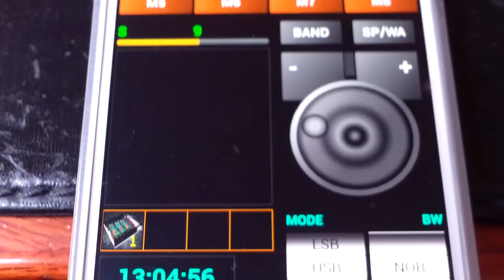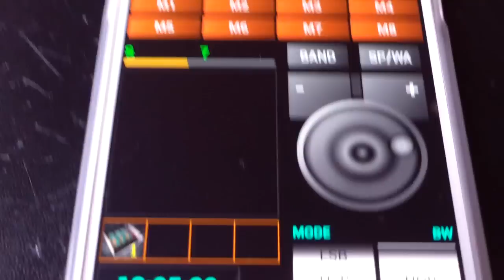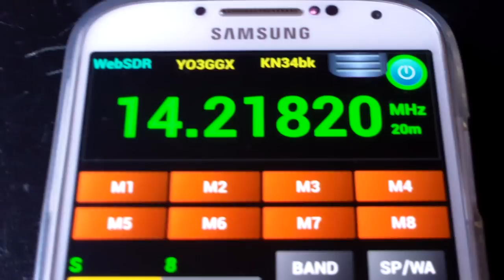Android AM/CW/SSB Receiver in your Hand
Was sent the link from the USA and downloaded it onto the Galaxy S4 and away she went straight away. The application allows some control over Yaesu FT8*7 radios via HRD and sound via Skype being an option when connected it seems. I am not the technical guru of this so check out the website of the man above with .ro at the end and check the application in the Play store. I need to read all the bumph now and see what else this can do. I think on the first looking its an excellent tool for the radio person.